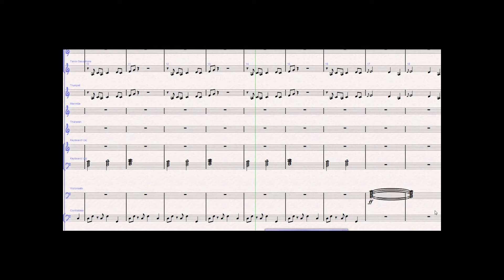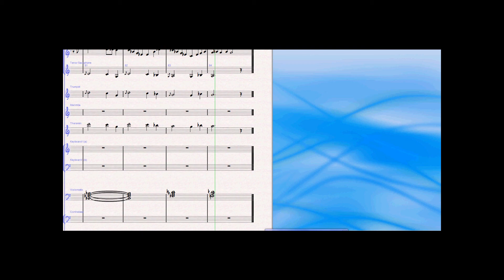redial.mp3.wmv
Except done by me.